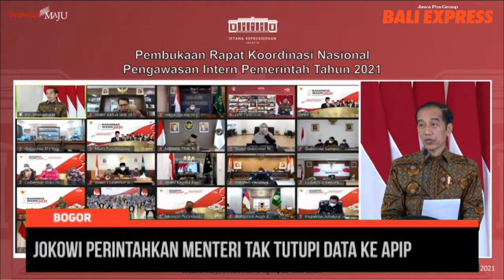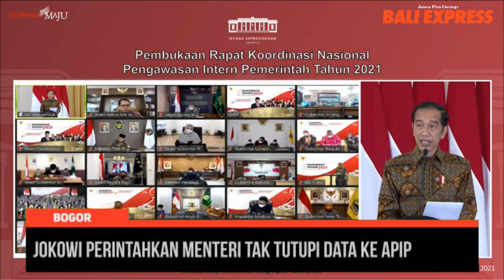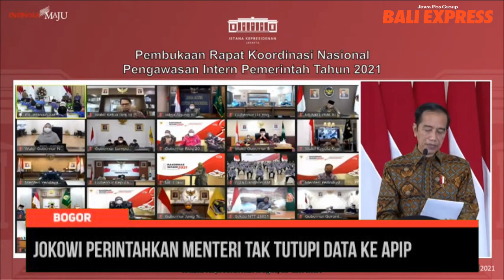Jokowi Perintahkan Menteri Tak Tutupi Data ke APIP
Seluruh menteri, kepala lembaga serta daerah diminta tidak menutupi data yang diperlukan oleh Aparat Pengawasan Intern Pemerintah (APIP). Karena yang ditunggu-tunggu oleh rakyat adalah hasil setiap rupiah yang dikeluarkan negara.

Perintah itu disampakan Presiden Joko Widodo (Jokowi), Kamis (27/5), di Istana Kepresidenan Bogor, Jawa Barat, dalam pembukaan "Rapat Koordinasi Nasional Pengawasan Intern Pemerintah Tahun 2021."